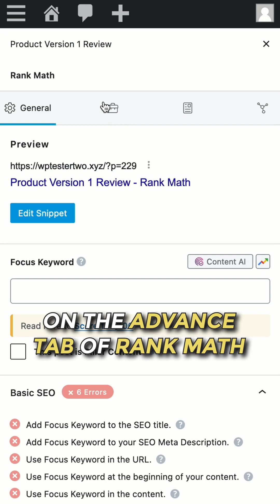How to Use Canonical Tags for Multiple Articles Targeting The Same Keyword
If you have written multiple articles that target the same keyword, Google and other search engines wouldn’t know how to rank all of them, so you need to help them decide which is the main article they should rank.

Although the content of each article is different, for example, reviews on different versions of the same product, you should always add a canonical URL to your older review articles pointing to the new article, so search engines will know you want them to rank the latest article.